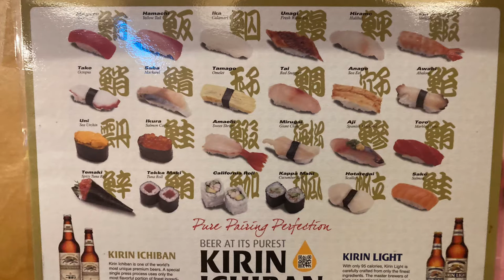My Favorite Japanese restaurant in Boston | ZEN Japanese Grill & Sushi Bar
▶Contents
I will introduce my favorite Japanese restaurant in Downtown Boston. This restaurant is really authentic. Nigiri is soft enough. The rice for sushi and donburi is tasted with vinegar well.

▶Index
00:00 Opening
01:22 Food Menu!